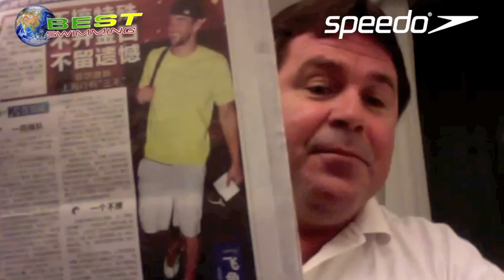Best Cam 1 - notícias fresquinhas de Shanghai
Best Cam 1 (22/07/2011), direto de Shanghai, por Coach Alex Pussieldi, editor do melhor site de natação do Brasil, Best Swimming.